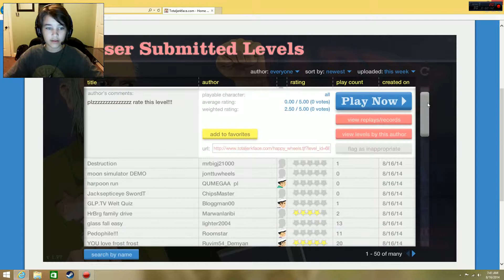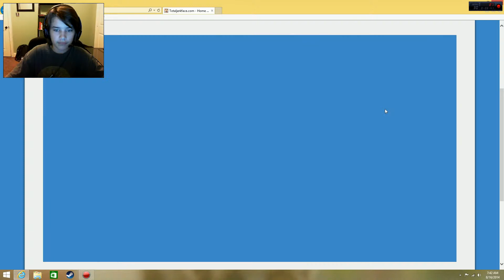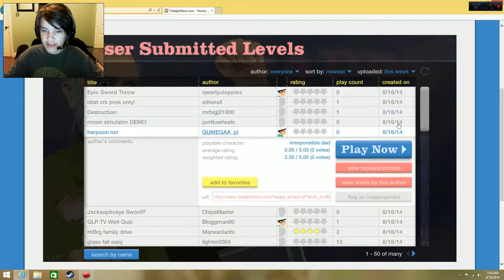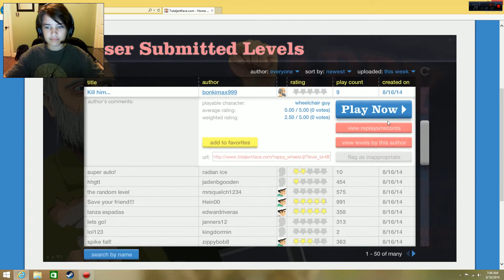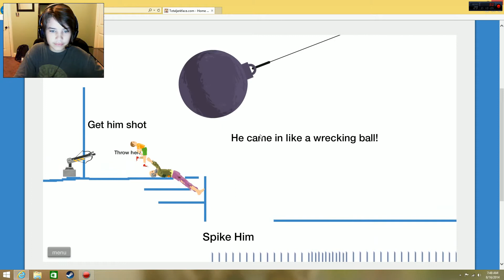Happy Wheels Pt.2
Happy Wheels. Love this game!